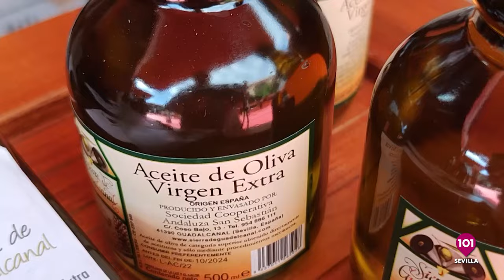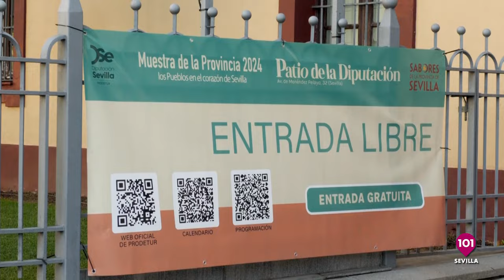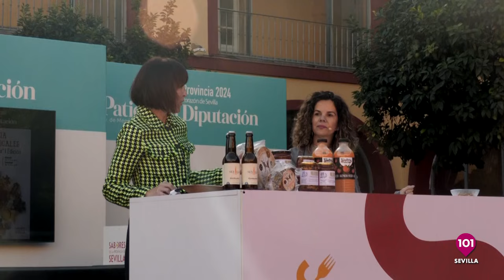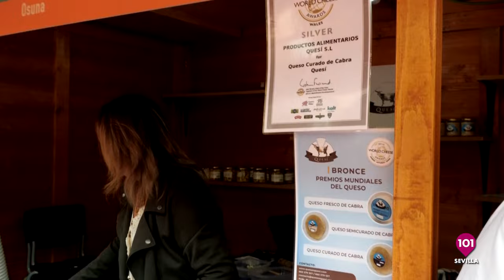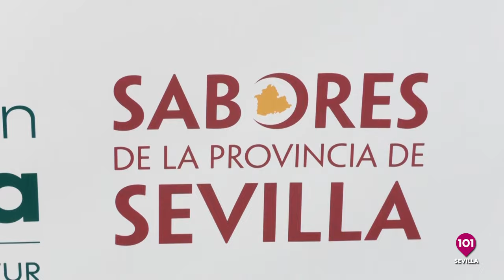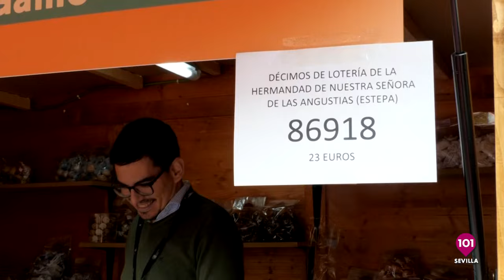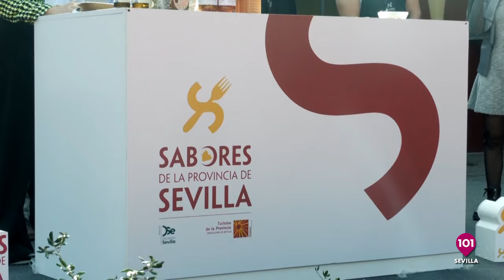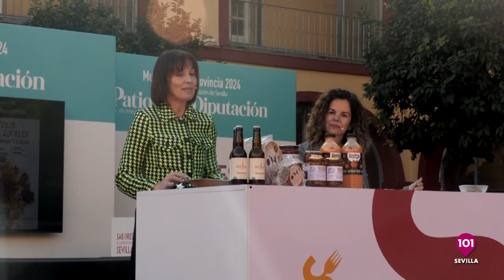Lo mejor de la XVI Feria de Productos Locales de la Diputación, en 101 Sevilla